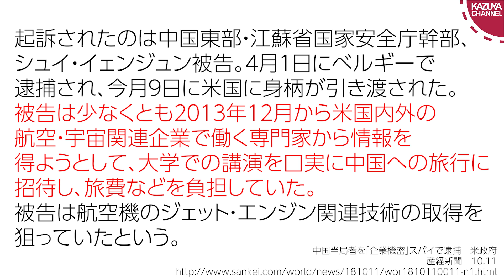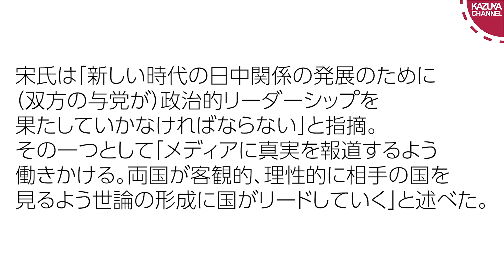中国スパイ、逮捕され起訴される＆習近平氏側近が日本でメディア規制を呼びかける